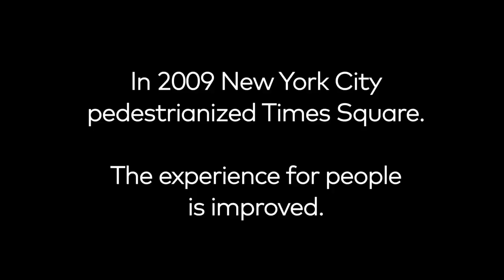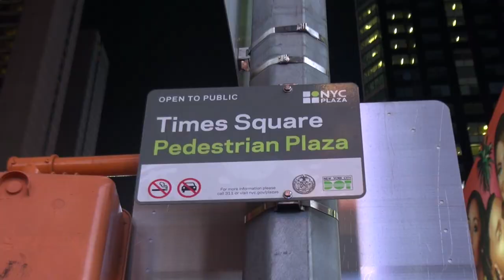Jan Gehl 2005 Times Square Interview (2018 Recut!)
I still get tense, agitated and claustrophobic any time I happen to look back at footage on what a horrible environment Times Square was for people 10+ years ago.

But last week I happened to be in Times Square's much more pedestrian-friendly car-free spaces and picked up a little bit of footage and though it was amazing that I was standing in the same spot from over 12 years ago where Mark Gorton of the Open Planning Project (and co-founder) of Streetsblog & Streetfilms interviewed Jan Gehl from Gehl Architects about the state of Times Square. And I thought it might be interesting to take some of his words to show not only what it used to look like in 2005, but use some of the interview's "future looking language" under the newest footage.

(We have an entire 10 minute interview you can watch here if you like

The result is pretty awesome.

We often forget what places used to look like in New York City. There are many amazing improvements that have made. We still have a long way to go to get the city we need to have for people and sustainability, but when you look at Times Square and how much negative press and pushback it got in the media, only to see it is a complete success now, well it makes you realize ANYTHING is possible. We just need the will to do this everywhere we can!